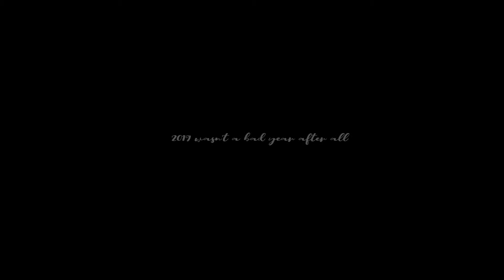CIAO 2020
Funny how we often complain how hard and terrible the past years went. Little did we know, we haven't seen the worse until 2020. This year had been real to us. We didn't see this coming, but here we are. We're still here. We made it alive this year, we'll make it a few times more. Thank you 2020 for all the lessons and challenges that you made us experience. You're tough but we're tougher. And in 2021, we'll be stronger than ever. 🏁🗓🎆
This was shot on January 2019. I forgot how it felt to be in a crowd tho. Never got to finish our vlog so I just made little montage for the memories. ⏳